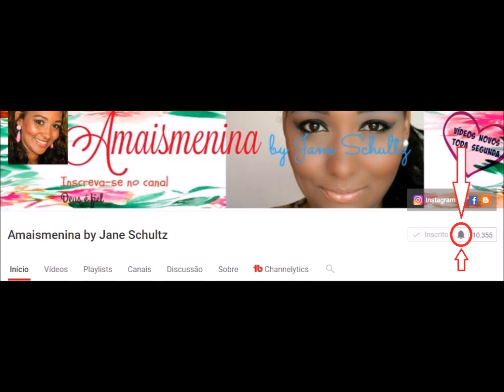Ideias criativas e econômicas p/ decorar quarto infantil - Inspirações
Vídeo fofo com vários ideias para você decorar o quarto infantil com criatividade e economia, confira.

Imagens: Getty Images; Reprodução * Imagens :Getty Images - Reprodução